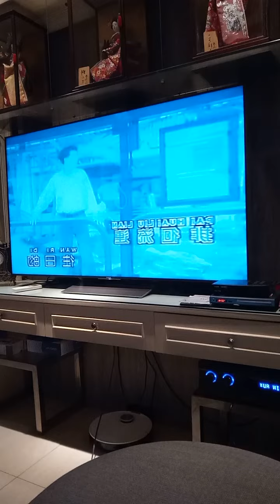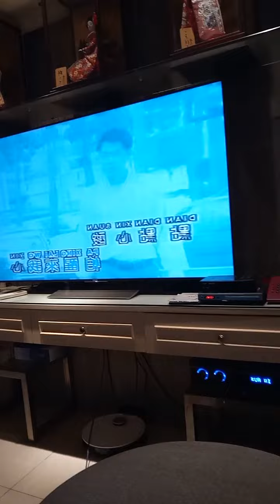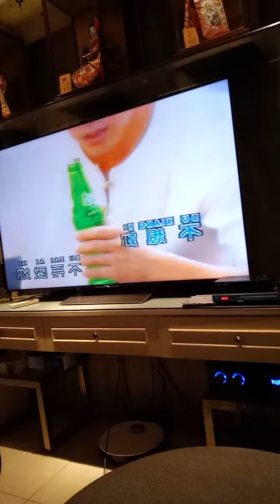Oei Lian Kie 吴莲枝 我该怎么办 December 3, 2021